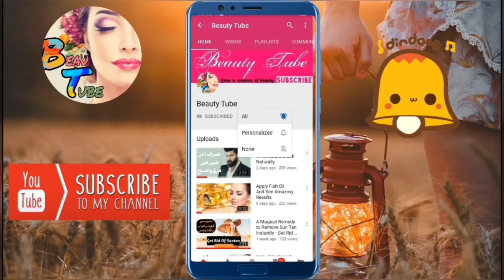Japanese Secret To Whitening Skin 10 Degree Eliminates Pigmentation To Get A White Complexion 100%👍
Hi everyone. kaise hai aap sab .aaj k video me mai aap sabko till se chehre ko kaise gora or khubsurat bnate hai ,uske bare me batae hu .yakin maniye behad kash hai ye face pack to zarur try kre ,ese aap apne full body pe lage 15 min k liye phir wash kr le. aap ese bikini area me bhi lga sakte h .agar aaj ka mera video achha lga ho to mere video ko apni family or friends k sath zarur share kre. mere channel ko subscribe kre or video ko like bhi kre .love you all🙏🤗😍

Wrinkle free skin 40 years old look 25 no wrinkles only young skin

Cover topic
Anti aging face pack
Anti aging face mask
Winkels removal
Winkels removal face pack
Winkels
No wrinkles only Young skin
Anti aging banana face pack
Anti aging face mask at home
Anti aging face pack at home
Anti aging home remedies
Wrinkles removal face pack at home
Wrinkles removal face mask at home
Wrinkles removal home remedies
Japanese secret face mask
Japanese secret home remedies
Korean beauty secret
Anti aging Korean beauty secret home remedies
How to look 10 years younger
Anti wrinkle home remedies
Wrinkle removal
Rice face pack
Rice facial
Banana facial
Facial